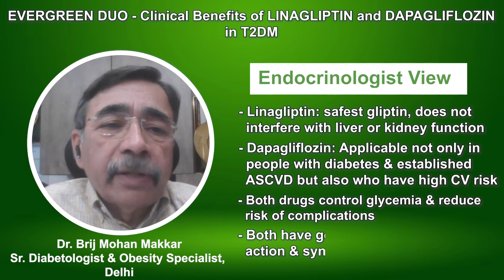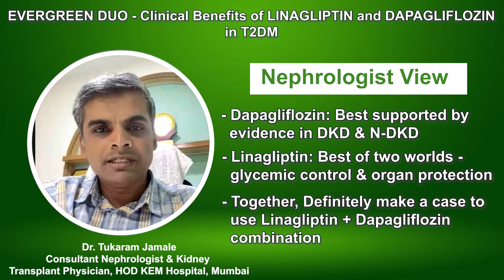Evergreen Talk Series: Clinical Benefits of Linagliptin & Dapagliflozin Combination in T2DM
Presenting the Evergreen Talk Series featuring Dr. Brij Mohan Makkar, a Senior Diabetologist and Obesity Specialist from Delhi, Dr. Sameer I. Dani, an Interventional Cardiologist from Ahmedabad, and Dr. Tukaram Jamale, a Nephrologist and Kidney Transplant Physician who serves as the Head of the Department at KEM Hospital Mumbai. They provide their insights on the use of Linagliptin, Dapagliflozin, and Metformin for diabetic patients.

Bringing viewpoints from the different specialities of Diabetology, Cardiology and Nephrology they share the clinical benefits of the Linagliptin and Dapagliflozin combination in Type 2 Diabetes management.

Dr Brij Mohan Makkar: Both are important OADs; the mechanisms that contribute to the development of hyperglycemia and increased blood glucose level that are targeted by these two molecules are actually different mechanisms, so they have good complementary action. They provide a good synergy as far as the treatment of diabetes is concerned. Both these drugs help control glycemia, and at the same time, they reduce the risk of complications; that is why they provide a very good synergy, and they can be an Evergreen combination for treating people with T2DM.

Dr Sameer I Dani: For Asians and Indians, especially those who are considered thin fat people as far as the CV risk category goes, these drugs in combination will probably offer maximum CV benefits to diabetic patients. It is not only the intensive glycemic control that is important; it is very important to show that you have improved cardiovascular outcomes in a diabetic patient.

Dr Tukaram Jamale: With regards to kidney protection due to diabetic kidney disease, dapagliflozin is best supported by the evidence both in patients with diabetes and even in non-diabetic chronic kidney disease. Linagliptin can offer the best of the two worlds. One is the Glycemic control, and the other is organ protection. So, this would definitely make a case for this combination to be used.